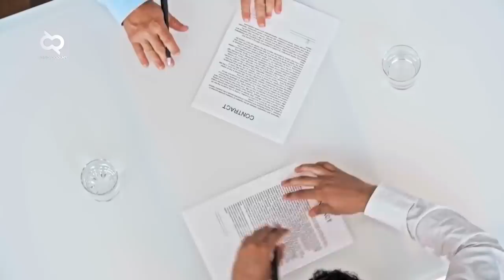Ronaldo R9 VS Ronaldo CR7 : Trofi, Rekor, Gol, Assist dan Hattricks Hasil Statistik Selama Karirnya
Meskipun mereka berbeda zaman banyak orang yang terus membandingkan ronaldo fenomeno dan  juga cristiano ronaldo dalam berbagai pencapaian di hidup mereka. Ya utamanya pasti dalam segi pencapaian di sepakbola. Bagi kamu yang ikutan penasaran, siapakah ronaldo terbaik di dunia. Nah hari ini kita juga akan membahas keduanya dalam Dp Versus Kali ini Ronaldo Fenomeno Vs Cristiano Ronaldo.